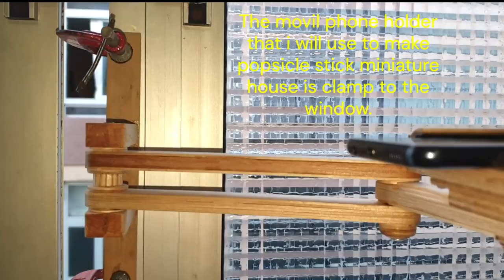Popsicle Stick Movil Phone Holder.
This popsicle stick movil phone holder i will attach to the window so i can video how i make a popsicle stick miniature house.